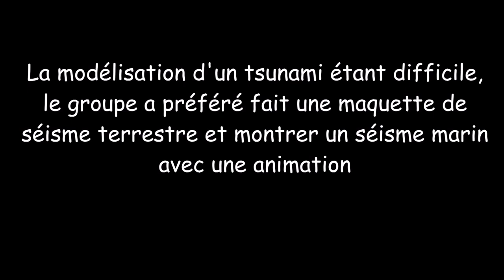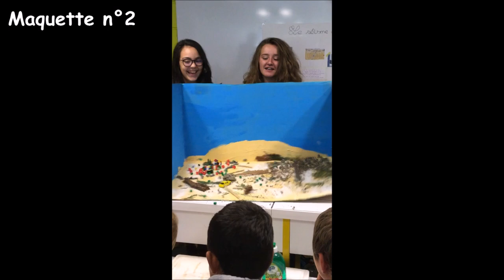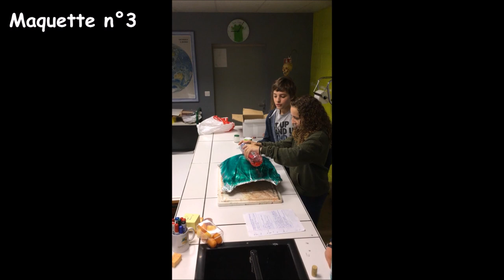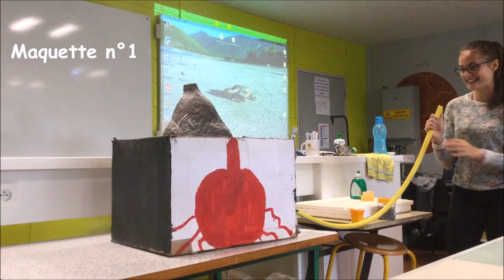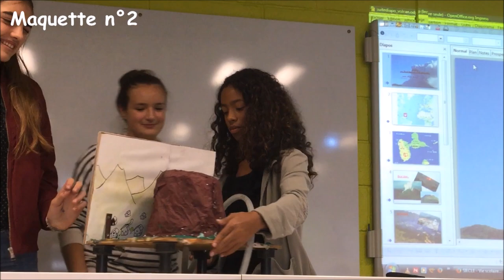Maquettes volcans et séismes 2017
Vidéo des travaux des élèves.